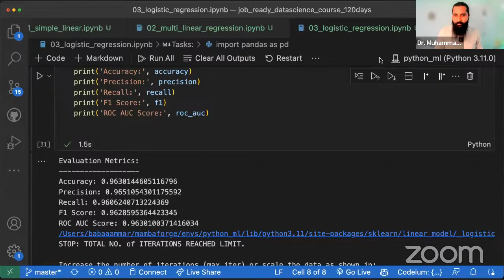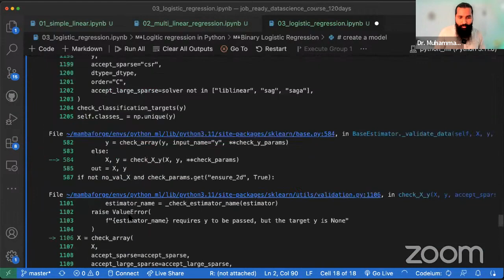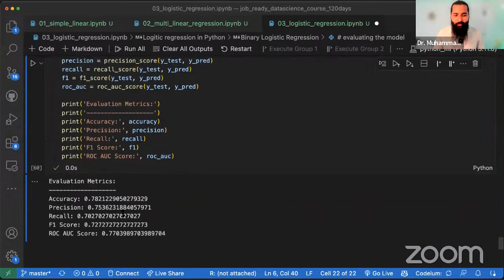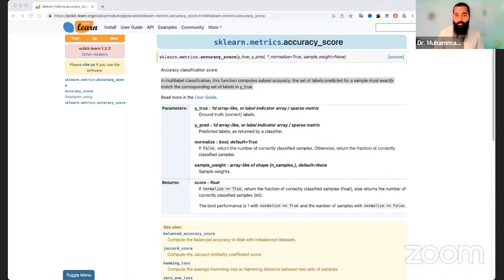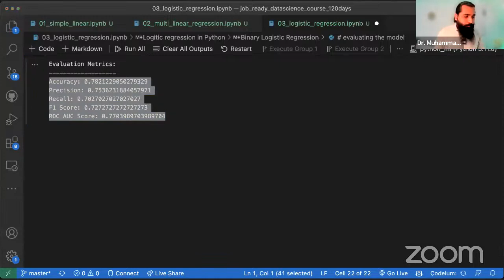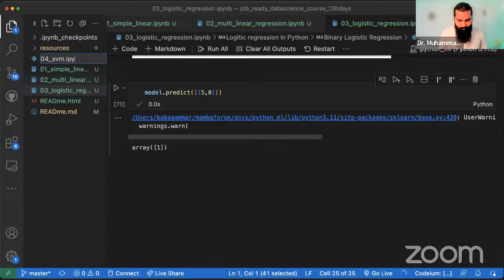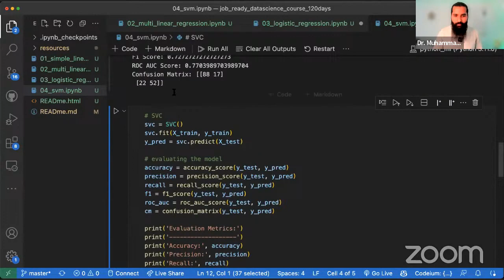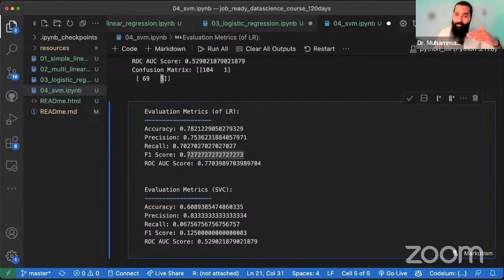Classification Evaluation Metrics in Machine Learning#aikachilla